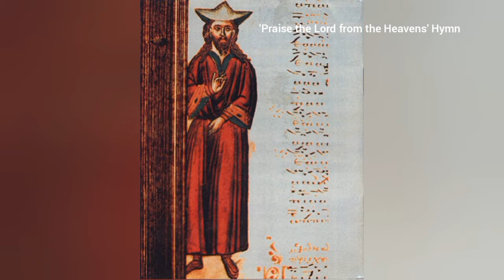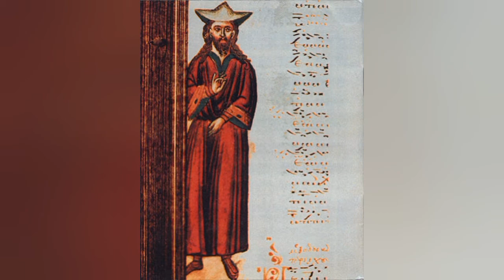14th century Hymn - by St. John Kukuzeli the Hymnographer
'Praise the Lord from the Heavens' - 'Lavdëroni Zotin prej qiejve' is a Hymn by St. John Kukuzeli or Koukouzelis (c. 1270 - c. 1360)
He was a medieval Orthodox Christian composer, singer and reformer of Orthodox Church music. Kukuzeli was born in Durrës, Albania in the late 13th century to an Albanian father and a Bulgarian mother. He is regarded as the most influential figure in the music of his period. He was later recognized as a saint by the Orthodox Church, his feast day being on 1 October.